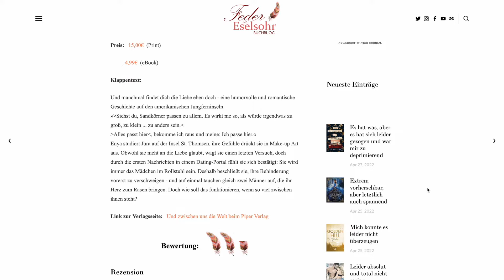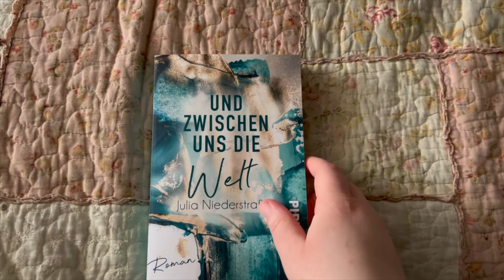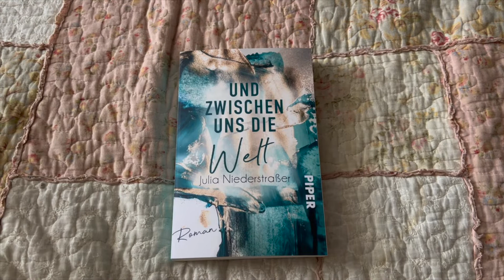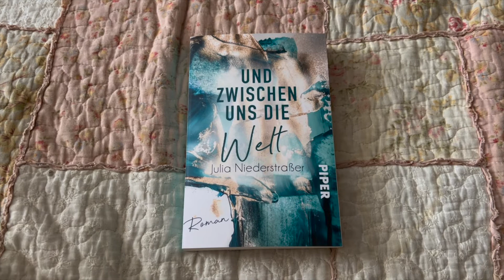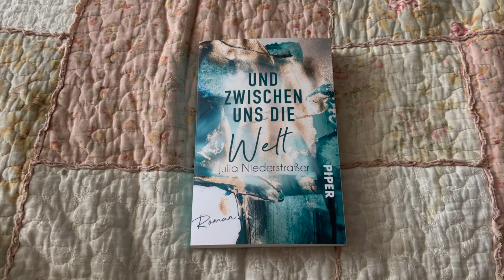Buchbesprechung: Julia Niederstraßer - Und zwischen uns die Welt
Ich hatte leider so meine Probleme mit dem Buch.

Buchinfos:

Autor/in:   Julia Niederstraßer

Titel:   Und zwischen uns die Welt

Verlag:   Piper

Herkunft des Buches:   gekauft

Format:   Taschenbuch

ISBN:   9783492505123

Seiten:   336

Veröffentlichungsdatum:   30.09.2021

  4,99€  (eBook)

Klappentext:

Und manchmal findet dich die Liebe eben doch - eine humorvolle und romantische Geschichte auf den amerikanischen Jungferninseln
"Siehst du, Sandkörner passen zu allem. Es wirkt nie so, als würde irgendwas zu groß, zu klein ... zu anders sein."
"Alles passt hier", bekomme ich raus und meine: Ich passe hier."
Enya studiert Jura auf der Insel St. Thomsen, ihre Gefühle drückt sie in Make-up Art aus. Obwohl sie nicht an die Liebe glaubt, wagt sie einen letzten Versuch, doch durch die ersten Nachrichten in einem Dating-Portal fühlt sie sich bestätigt: Sie wird immer das Mädchen im Rollstuhl sein. Deshalb beschließt sie, ihre Behinderung vorerst zu verschweigen - und auf einmal tauchen gleich zwei Männer auf, die ihr Herz zum Rasen bringen. Doch wie soll das funktionieren, wenn so viel zwischen ihnen steht?